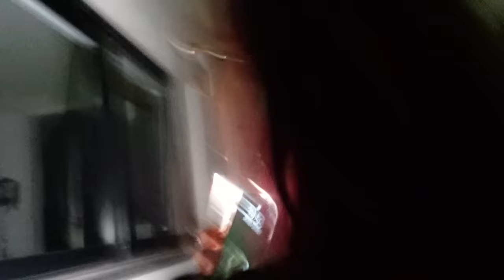O BUG ME ENGANOU E FIQUEI PRESA FORA DE CASA | Luluca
Gente esse jogo foi tenso, o bug prendeu a gente pra fora de casa, me senti no jogo do pega-pega!!!

* Esta série é uma obra fictícia com o intuito de entreter o público. Todos os participantes são da produção do canal, nenhum desconhecido participa dos vídeos e o BUG é um personagem que se limita ao cotidiano da Luluca. Não possui canal no Youtube, nem Tik Tok e não faz ligações para ninguém!!!

🎮 ROBLOX - LulucaYoutuber